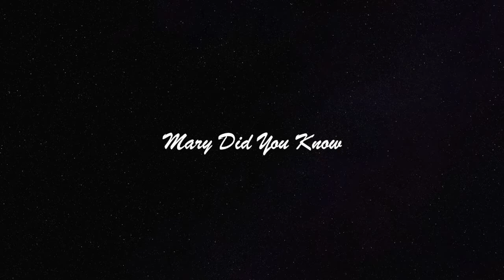Advent Vespers - Love: Day 4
Join Pastor Laura Vincent and Abby Murphy as we gather in longing for the love of God. This evening we again light the candles of Hope and Love. Featuring "Mary Did You Know" by Mark Lowry and Buddy Greene. Copyright Word Music, Inc. and Capitol Cmg Genesis o/b/o Rufus Music